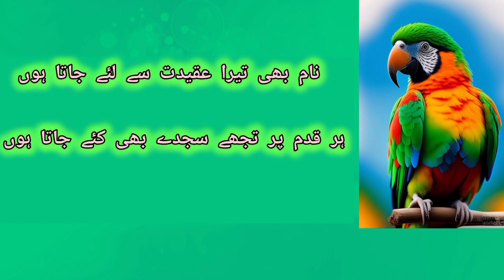Mahe Rehman#shorts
Mahe Ramzan islamic video